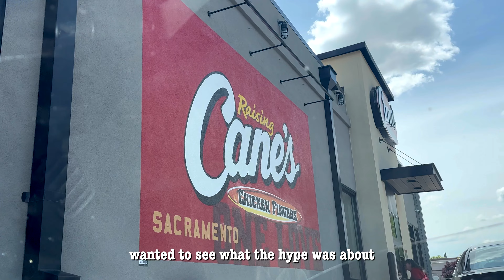What Did I Just Eat | trying Raising Cane’s for the first time (food review)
Quick piercing shop visit

Food review: Raising Cane’s Chicken Strips